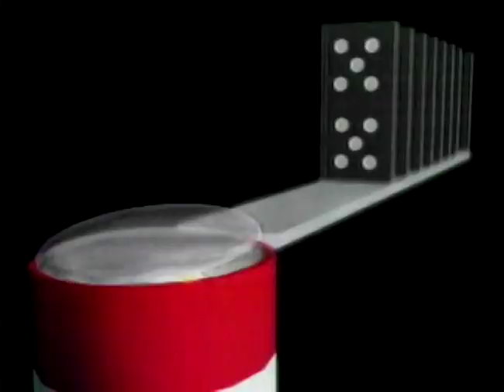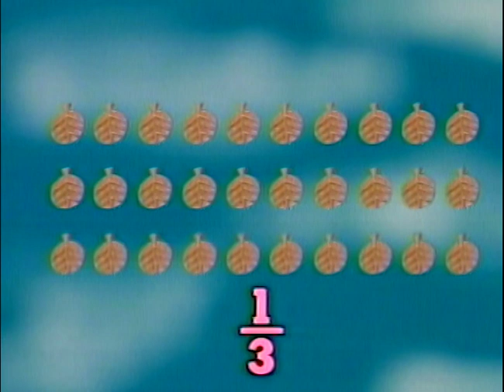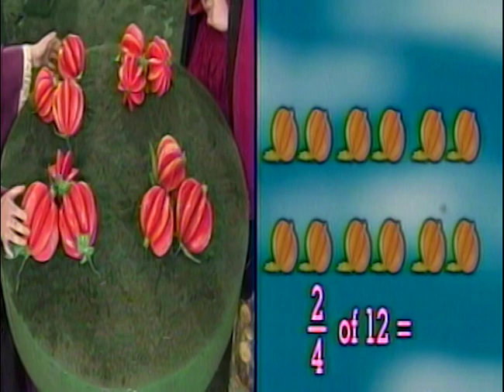Fraction Part of a Number | MathTinik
Sabay-sabay tayong mag-aral ng fractions dito sa MathTinik!

3rd Floor Main Building, ABS-CBN Compound, Sgt. Esguerra Ave., South Triangle, Diliman, Quezon City